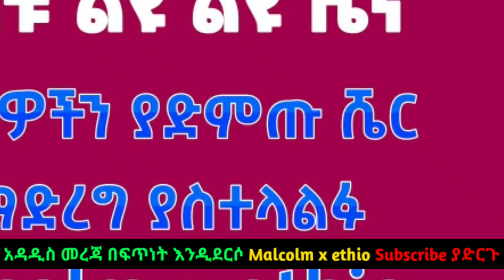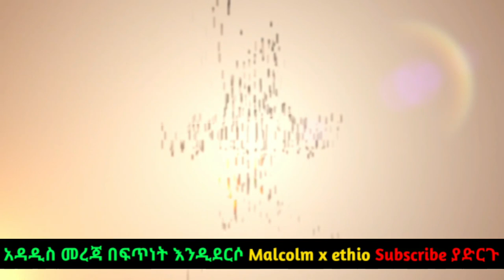ሰበር ዜና ውጊያው ቀጥሏል አዋጅ ታውጇል || አህመዲን ጀበል ስለ ሰላም መልዕክት አስተላለፈ || በረራ ተቋርጧል